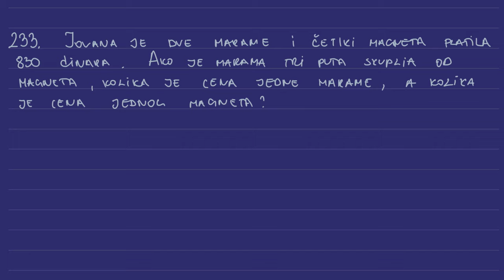Završni ispit iz matematike 2022 - srednji nivo - algebra i funkcije 5